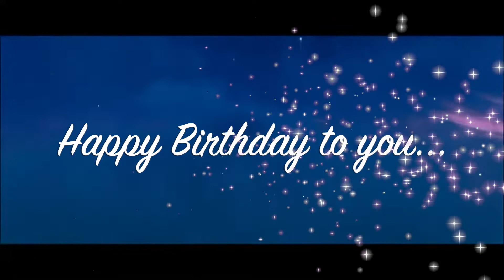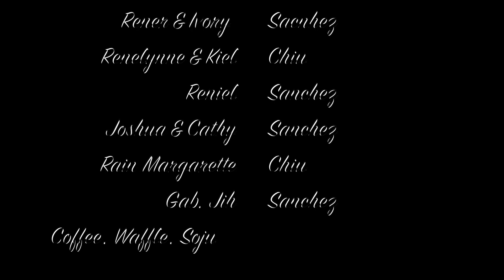Erlinda Barr Birthday Video